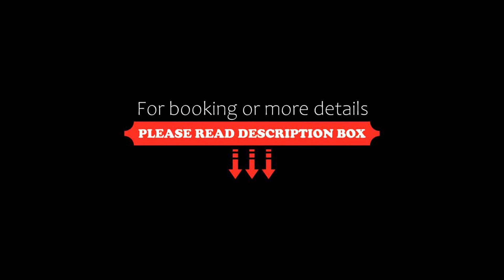89 Hotel, Nagoya, Indonesia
89 Hotel, Nagoya, Indonesia
About Property:
You're eligible for a Genius discount at 89 Hotel! To save at this property, all you have to do is sign in.
Welcoming guests with an on-site restaurant and pub, 89 Hotel is an accommodation located in central Batam, just a 10-minute walk from Batam City Squre Mall and Plaza Top 100. The hotel offers free WiFi in all areas. Guests can enjoy a relaxing treatment at the spa centre or work out at the fitness centre.
All rooms at this propert...
Property Type: Hotel
Address: Jalan Pembangunan Baloi Blok 6, 29432 Nagoya, Indonesia
Searching For
1. 89 Hotel - Nagoya - Indonesia
2. 89 Hotel - Nagoya - Indonesia Address
3. 89 Hotel - Nagoya - Indonesia Rooms
4. 89 Hotel - Nagoya - Indonesia Amenities
5. 89 Hotel - Nagoya - Indonesia Offers and Deals
Audio Credit:
Track Title: Blank Slate
Artist: VYEN